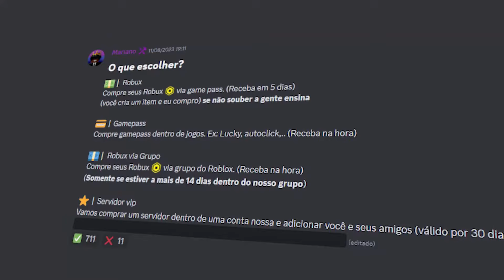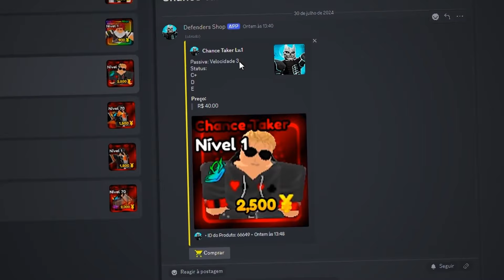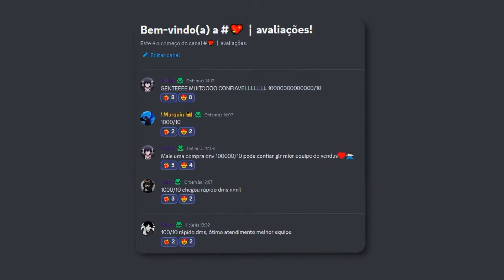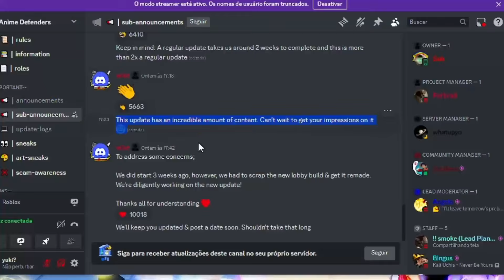ACABOU ANIME DEFERNDERS, O JOGO PRECISA DE 2X SPEED!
PROCURA PERSONAGENS, GEMAS, TRAIT E (ETC...) DO ANIME DEFENDERS?

00:00 - Inicio
00:30 - Robux Barato
01:04 - Vídeo
12:30 - Final